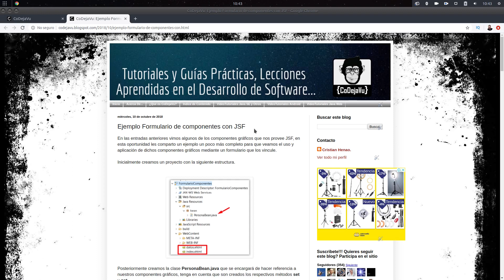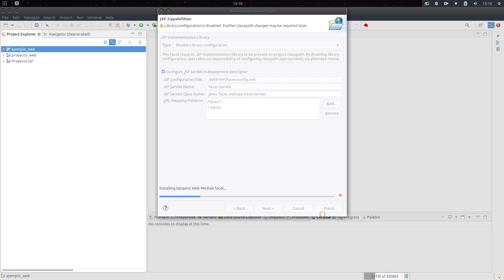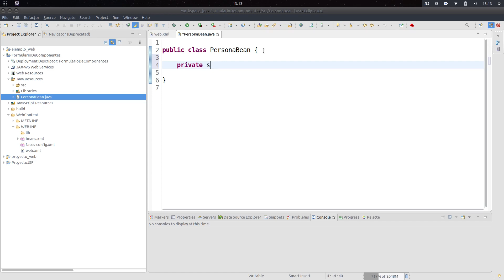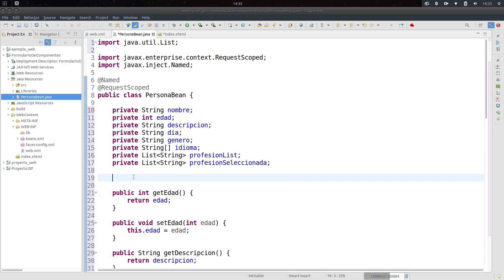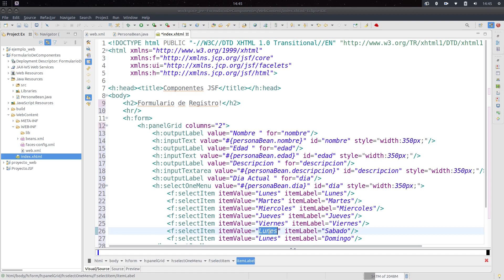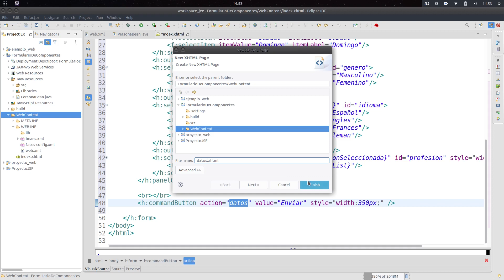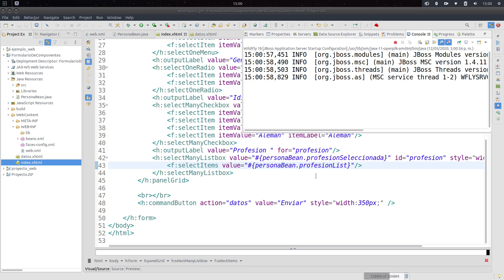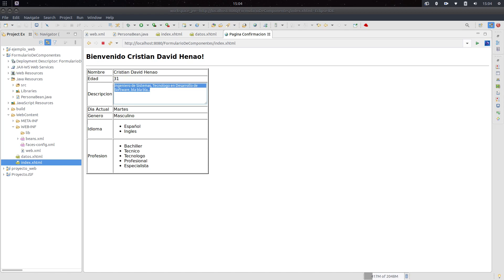✋ Ejemplo Formulario de Componentes en 👉 JSF 2.3 👈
En esta oportunidad vamos a hacer un formulario completo con envio de información a una página de respuesta, aquí veremos como usar diferentes componentes gráficos.